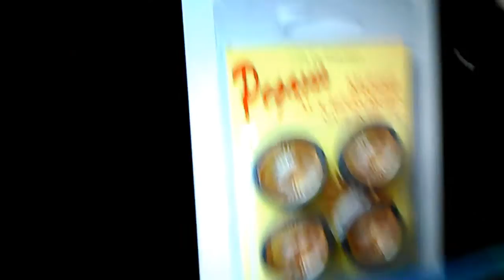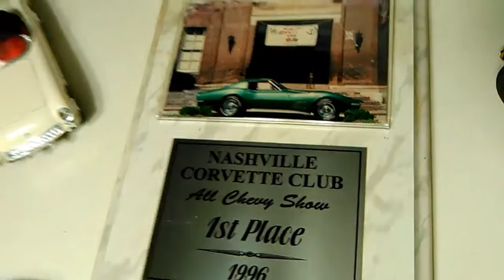Updating old 1/25th scale model cars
motivation on a small scale